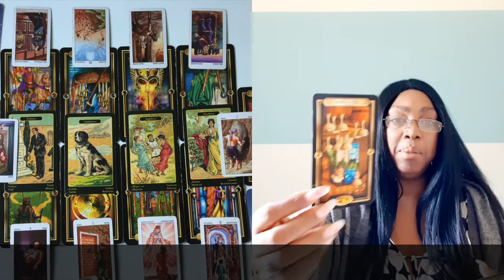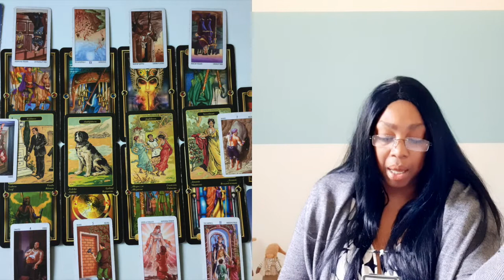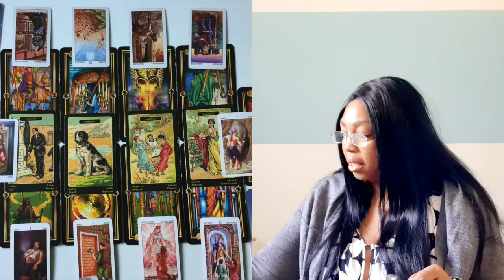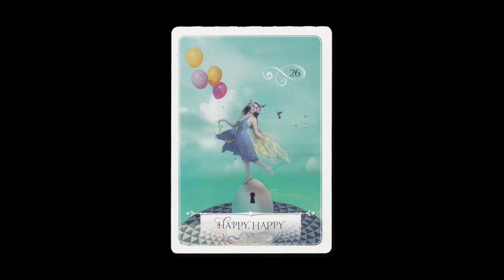♌️ LEO FULL MOON READING MAY 2021 💝 TAROT READING FIRE SIGN 🕉 💫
00:00:00 INTRO
00:08:45 🌝 SUN RASING
00:16:33  🌕 MOON RASING

Kathye